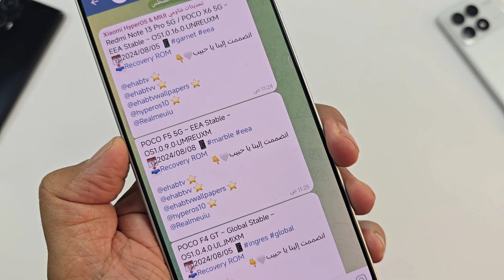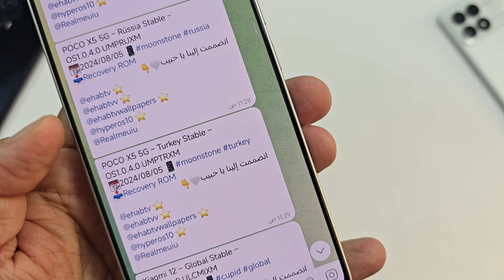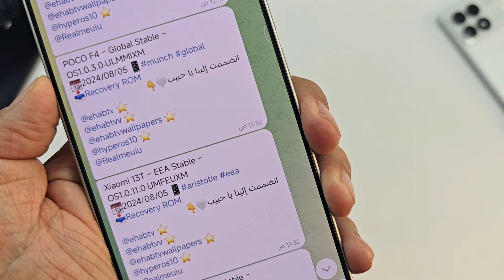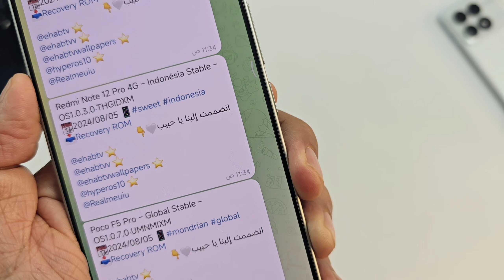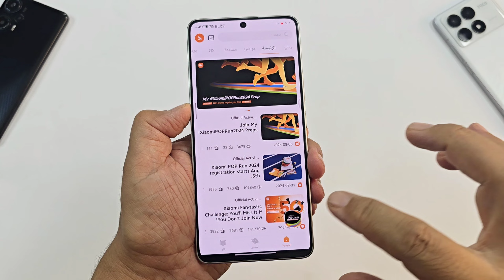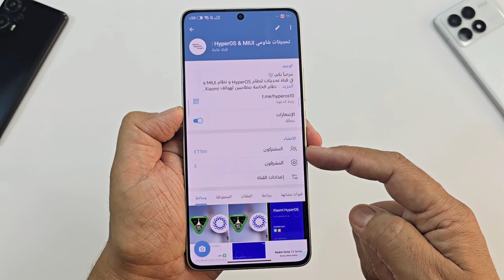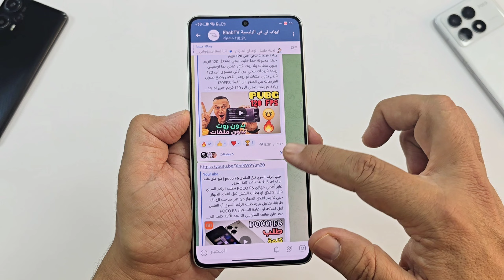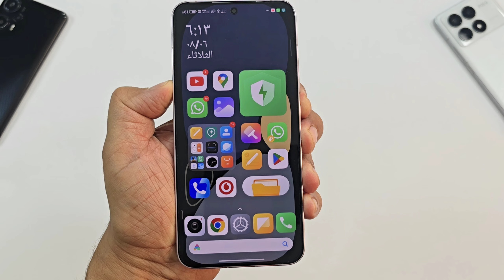مجموعة كبيرة من هواتف شاومي يصلها تحديثات HyperOS معقول حصلت عليه xiaomi redmi poco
تحديثات HyperOS شاومي ريدمي بوكو

للشراء  من موقع علي اكسبرس AliExpress